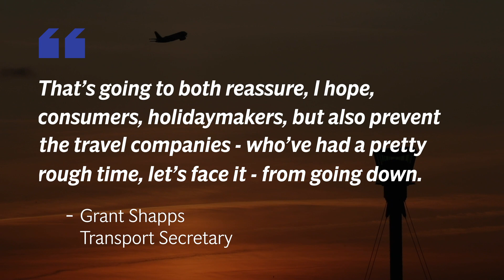Holidaymakers to get credit back for cancelled holidays or travel firm collapse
Travellers who accept refund credit notes for cancelled package holidays will get their money back if their trip is cancelled or the travel firm later collapses, the Government has announced.

The Civil Aviation Authority (CAA) said the Department for Transport had provided “much-needed clarity” by confirming that such cases will be covered by the Atol scheme.

Package holiday customers whose trips have been cancelled due to the coronavirus pandemic are entitled to a cash refund.

However, many travel companies are offering refund credit notes to help their cash flow.